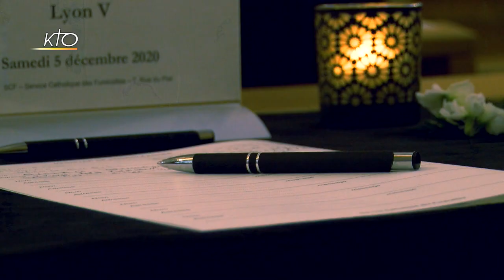Funérailles de Mgr Henri Teissier à Lyon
De nombreux Français et Algériens, chrétiens et musulmans ont rendu un dernier hommage à Mgr Henri Teissier, décédé le 1er décembre à Lyon, à l'âge de 91 ans. Ancien archevêque d'Alger de 1988 à 2008, figure du dialogue interreligieux en Algérie et initiateur du processus de béatification des 19 martyrs d'Algérie, Mgr Henri Teissier sera inhumé à la basilique Notre-Dame d'Afrique à Alger.